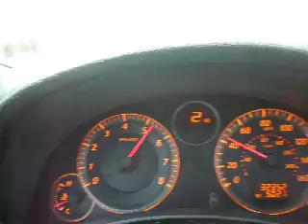2005 Infiniti G35 0-70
My bone stock 2005 G35 sedan with just a JWT Pop Charger hitting 70 in manumatic mode.